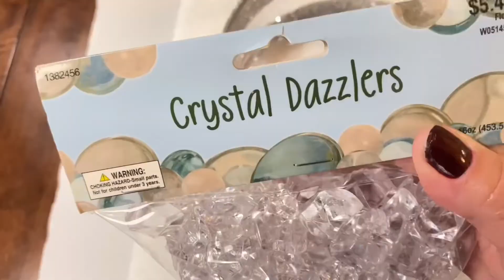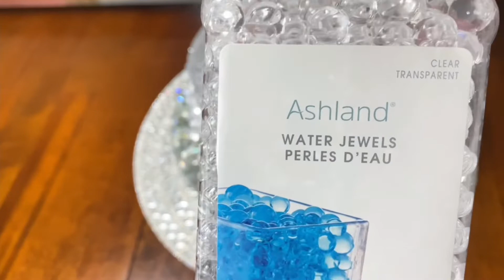#334 - Bling Bling Bling!!!! DIY GLAM VASE / HOME DECOR GLAM DIY VASE/ IDEAS BEAUTIFUL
Hi everyone!
What I used for the project!!!
Crystal vase
Crystal Rhinestone
Crystal Dazzlers floral
Hot Glue Sticks
Hot Melt Glue Gun
LED Balloon Ligh - Cool White
Floating candle
Flower
Water jewels clear
Pearls